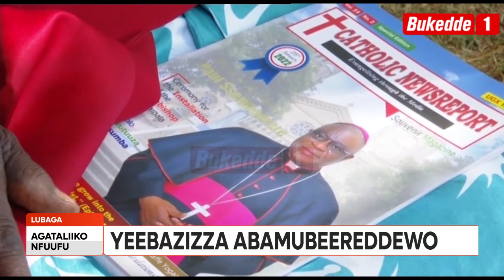Agataliikonfuufu Ssaabasumba Paul Ssemogerere Bangi bamuyozayozezza Pulezidenti amuwadde Kapyata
Pulezidenti Museveni awadde ssaabasumba Paul Ssemogerere emmotoka kapyata emuyambeko mu mirimu gye. Abantu ab’enjawulo okuli n’abakulembeze abalala bamuyozayozezza

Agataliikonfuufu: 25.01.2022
Sharifah Bakka.